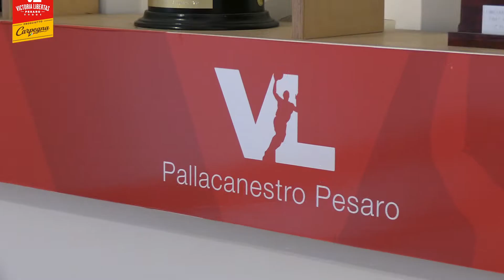VLFastBreak - Puntata 2 - Matteo Magi - Lavoro pre ritiro 💛🏀⚪🔴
Sta per iniziare il ritiro in vista della nuova stagione! 🔝💪
Nella nuova puntata di VLFastBreak il nostro Team Manager Matteo Magi ci racconta tutti i dettagli del lavoro da fare prima della partenza! 💛🏀⚪🔴